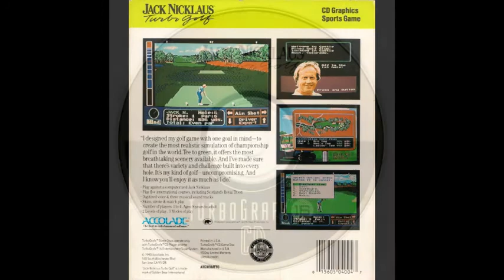[VGM] Jack Nicklaus Turbo Golf (TurboGrafx-16 CD) BGM #02